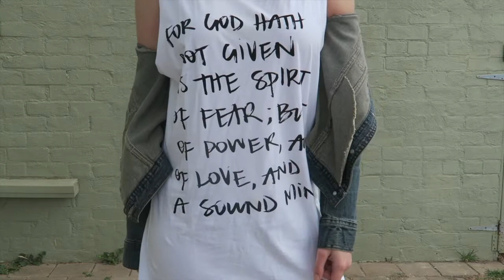OOTW | February | Lazy Comfy and Cute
Here are a few of the easy outfits I put together when I am being lazy or don't need to be anywhere.

Please note that all content expressed in this video is my own personal opinion and is not intended to offend or disturb any viewer.